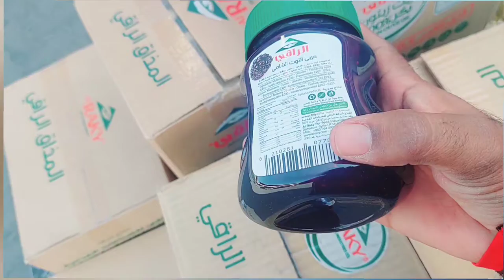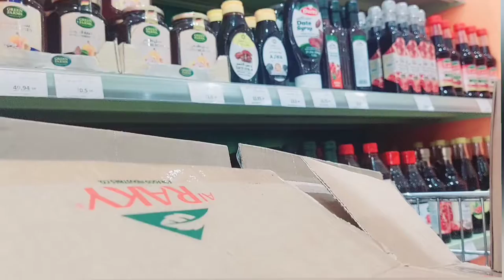Aap mere bhi work ke liye interesting Bilal a chuka hai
Aap Logon ke liye Aaj interesting vilag a chuka hai ab laut jakar dekh sakte hain Saudi Arab Se Maine yah block banaya hai Jo Bhi Main kam karta hun main uska video Banakar aap Logon ke sath share karta hun bahut hi interesting aur majedar